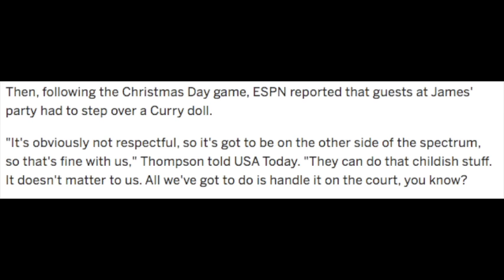LeBron James dismissed Warriors' criticism of his Halloween Party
LeBron James called his Halloween Party -- the one where he mocked the Warriors -- "water under the bridge."